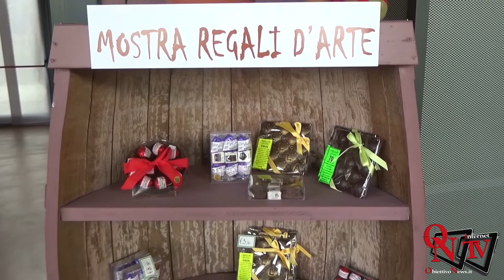Alla Scoperta di...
Alla Scoperta di...  Tenuta Roletto